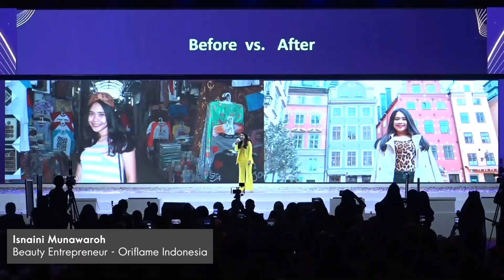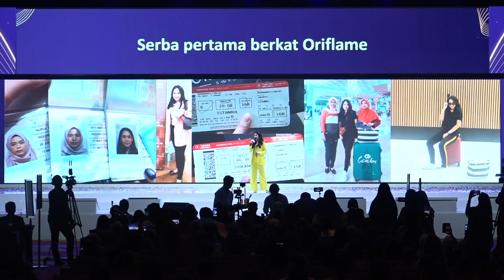BES 2020 : Testimonial Isnaini Munawaroh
Namanya Isnaini Munawaroh. Murah senyum dan selalu ceria. Banyak hal yang Isna syukuri selama perjalanannya berbisnis Oriflame. Isna bersyukur bisa kuliah hingga lulus dengan penghasilannya sendiri yang didapat dari Oriflame. Isna bersyukur lewat Oriflame, bisa merasakan jalan-jalan ke luar negeri untuk pertama kalinya. Dan Stockholm adalah negara pertama yang dikunjunginya.